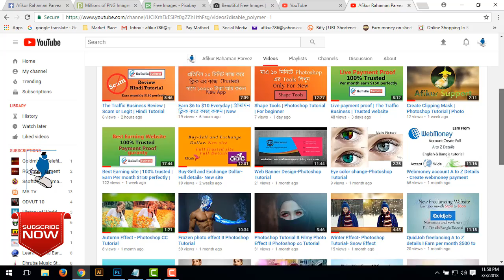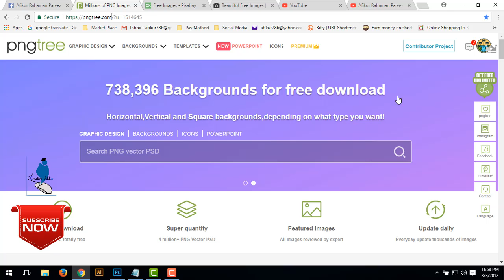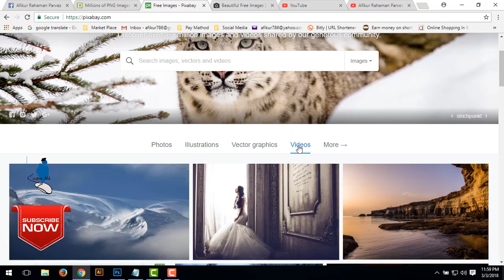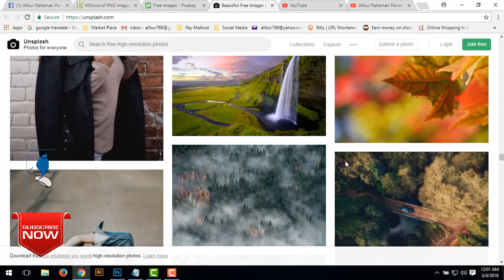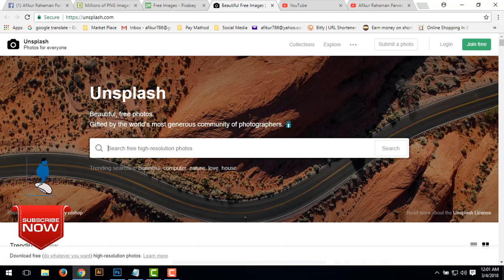How to get Free stock image | Video for your website and Design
This video is Free professional stock photo and video. You can use photo and video for your design and website. Now create here account then use like your choice.